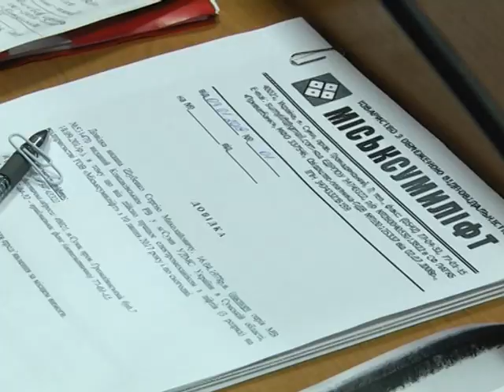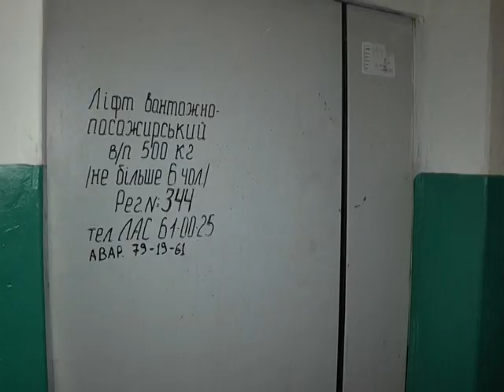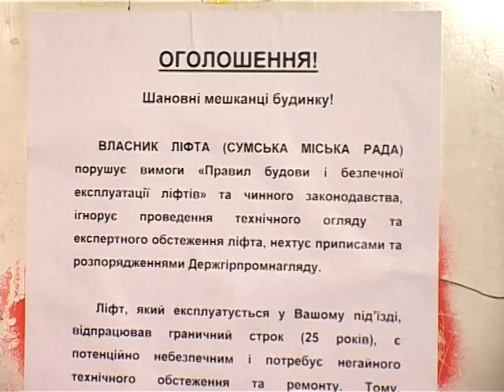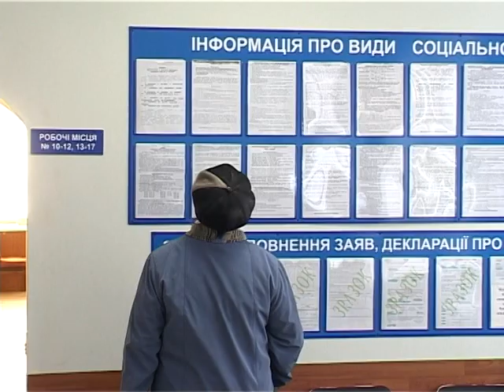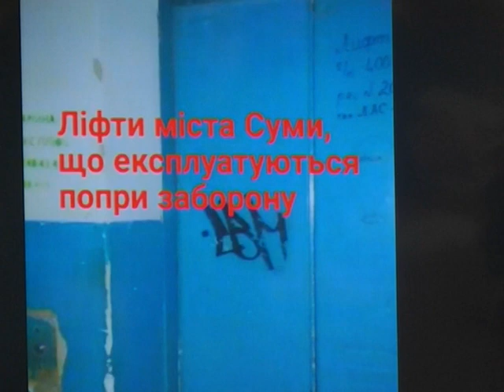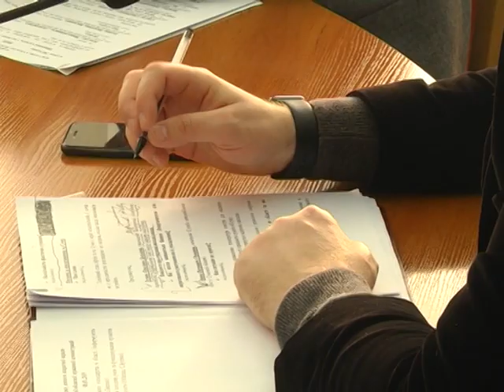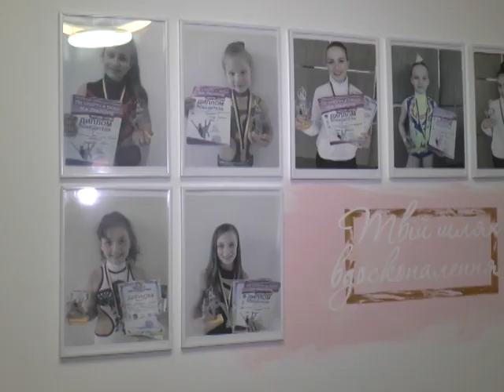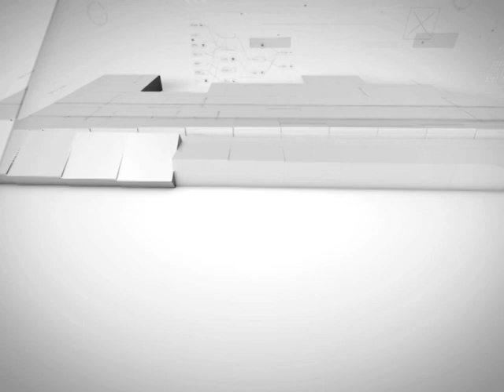Новини 08 січня 2019